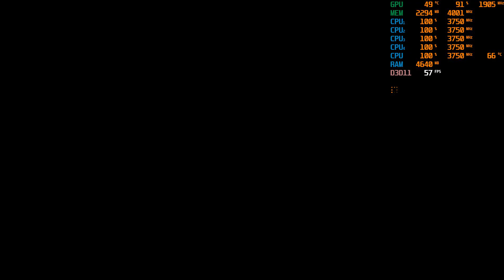TESTANDO DIRT RALLY 2.0( RYZEN 3 3200G GTX 1650 ) 1080p (GOLF GTI)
da pra roda liso com os graficos tudo no high porem eu estava gravando .
se quiserem que eu teste mais algum jogo è so deixa nos comentarios abaixo que irei providenciar.]
configuraçoes :
AMD RYZEN 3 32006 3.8 GHZ
8 GB DE RAM DDR4